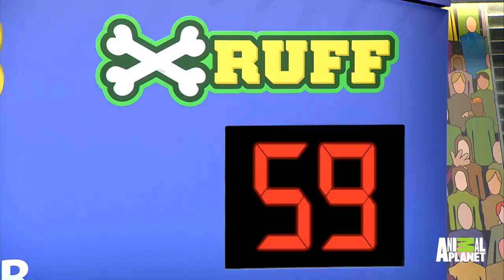Two Touchdowns in Two Minutes! | Puppy Bowl XI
Falcor and Henry are giving Team Fluff a run for its money with two more touchdowns in less than two minutes!